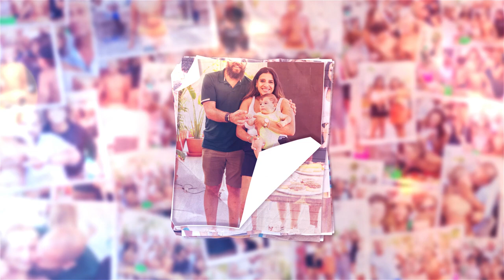Jason BADDOUR 10th Birthday 11 July 2024 @ ZOUNi Beach - Mangroovy in El Gouna, Red Sea, Egypt